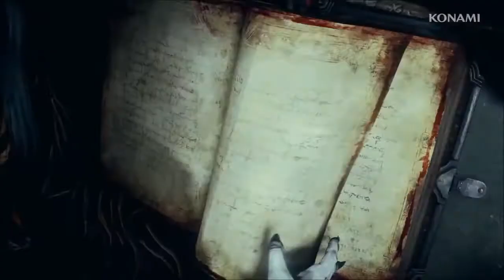Castlevania Lords of Shadow 2 - Trailer HD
Trailer for the action game "Castlevania: Lords of Shadow 2"